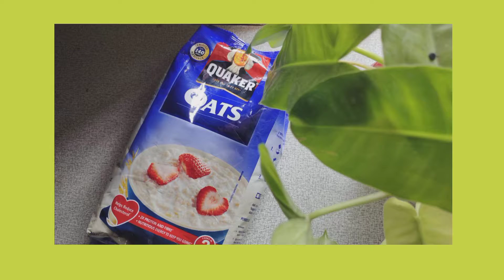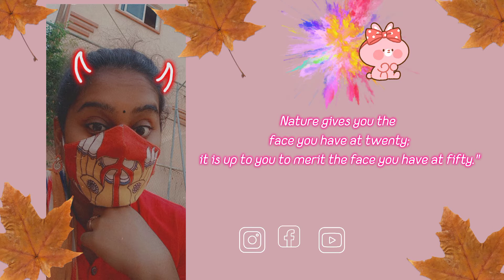Oats face pack